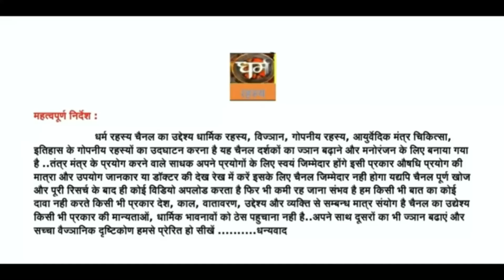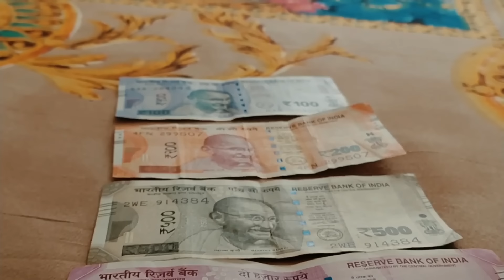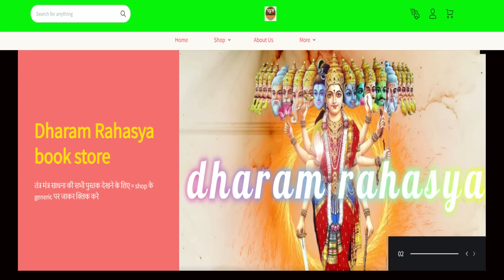जर महायोगिनी साधना दीपावली धनवर्षा सिद्धि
जर महायोगिनी साधना दीपावली धनवर्षा सिद्धि इन्स्टामोजो से खरीदने के लिए आगे लिंक क्लिक करे-
नमस्कार दोस्तों धर्म रहस्य चैनल पर आपका एक बार फिर से स्वागत है। आज मैं आप लोगों के लिए एक ऐसी तांत्रिक साधना लेकर के आया हूं जिसकी सिद्धि प्राप्त करने पर व्यक्ति के ऊपर 100% धन की वर्षा होती है और यह प्रमाणित साधना है और मात्र दीपावली की रात्रि में एक रात में ही सिद्ध हो जाने वाली सिद्धि है। यह अत्यंत ही गोपनीय है और काफी ज्यादा प्रयास के बाद। इन्होंने भेजी है जिन के विषय में आप लोग जानते हैं, यह वही महोदय हैं जिन्होंने श्री राम तारण योगिनी साधना और उसके बाद यति भैरव रहस्य साधना के विषय में ज्ञान दिया था।.